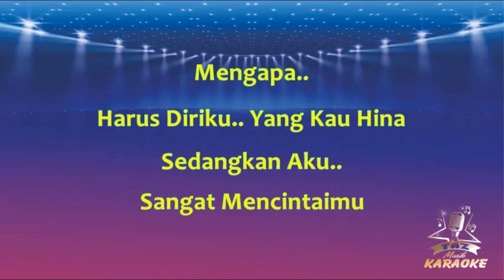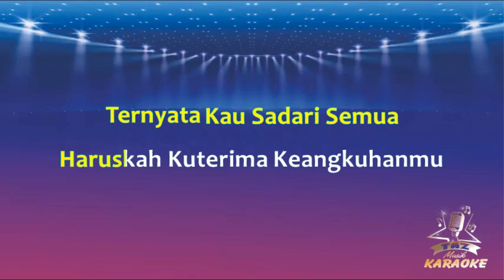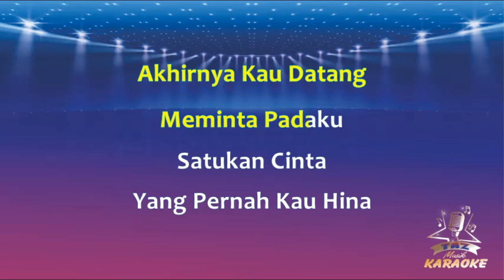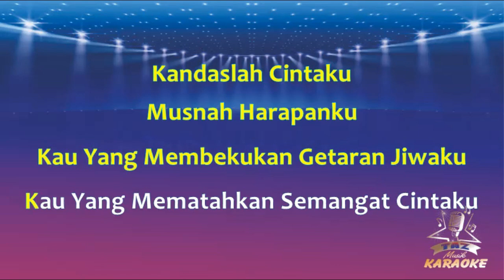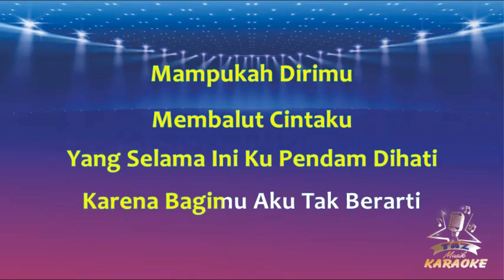KEANGKUHAN || Mansyur S ( Karaoke ) Dangdut || Koplo HD Audio ( Nada Wanita )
Karaoke Keangkuhan - Mansyur S - Versi Dangdut Koplo Lirik ( Cover Taz Musik )